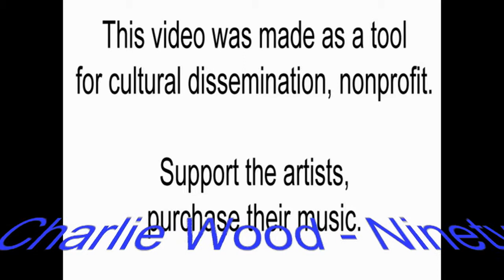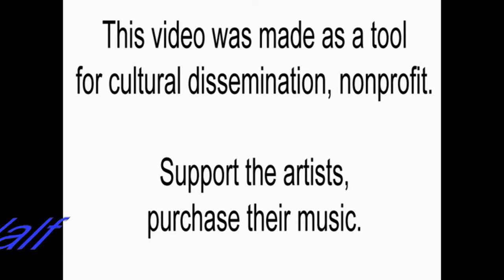Charlie Wood - Ninety-Nine and a Half [Area Reservada]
La versión que hace Charlie Wood del tema de Wilson Pickett viene recogida en el album Área Reservada. 10 Años. Go Jazz
Release from the Spanish Radio Program: "Área Reservada" broadcasted by Radio Nacional De España, Radio 3.
Includes 8-page booklet with introduction and pictures of Antonio Fernández and Ben Sidran